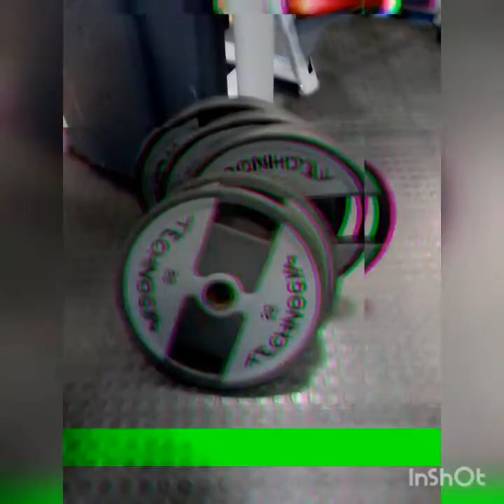Bernardo brothers , curry circuit 😉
Just because it's december doesn't mean that you have to forget about being fit , c'mon get up qnd let's get some sweat on , none of the songs belongs to me , am only using them to promote the exercises in the video , hope y'all enjoy and join us , LET'S GO 👍🏾🙏🏾👌🏾